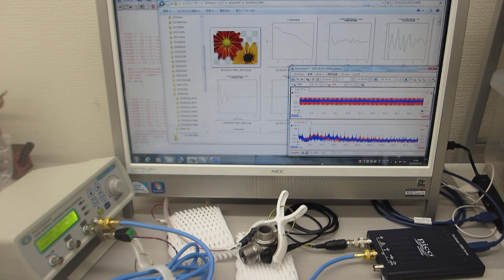超音波伝搬実験（表面弾性波の相互作用）